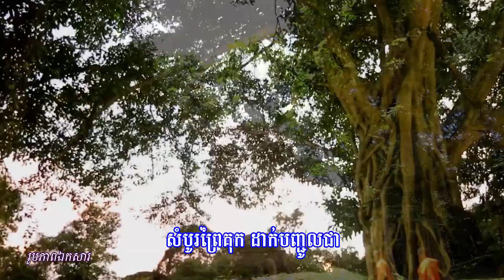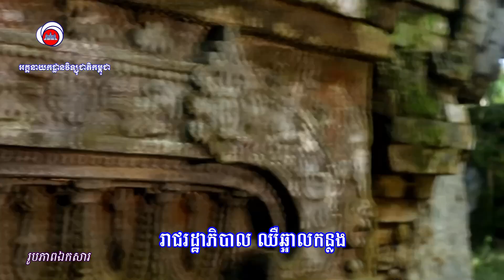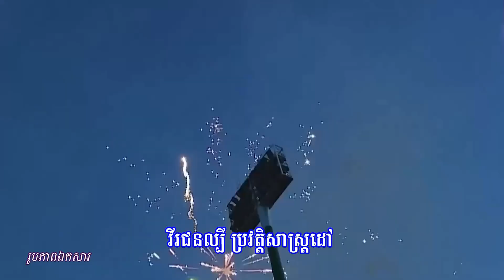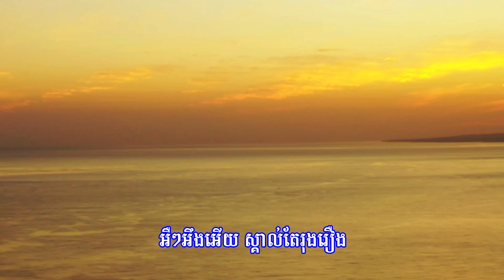សូមរីករាយទស្សនា បទ ៖ ០៨ កក្កដា ខួបប្រសាទសំបូរព្រៃគុក ចូលជាសម្បត្តិបេតិកភណ្ឌពិភពលោក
-  និពន្ធទំនុកតាមលំនាំដើម និងដឹកនាំផលិត ៖ បណ្ឌិត អេង កេងឈុន
-  សម្រួលបទភ្លេង ៖ លោក ចិក សំណាង
-  បច្ចេកទេសសំឡេង ៖ លោក ស៊ីវ សុខខឿន
-  លំនាំបទ ៖ បន្ទាយប្រាសាទ
-  ច្រៀងដោយ ៖ លោក គង់ រដ្ឋា
-  កាត់តវីដេអូ ៖ លោក សាន សុធា
-  ផ្នែកអក្ខរាវិរុទ្ធ ៖ លោក ស៊ុំ សំអាត